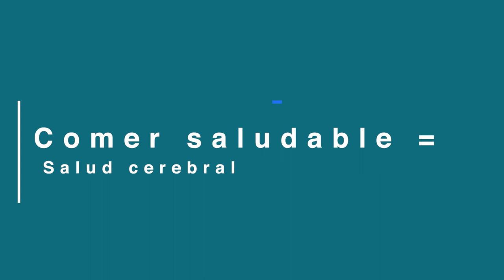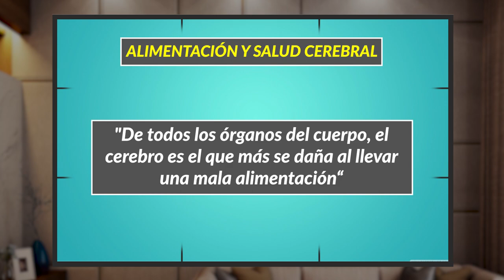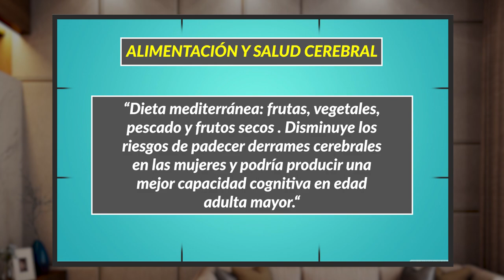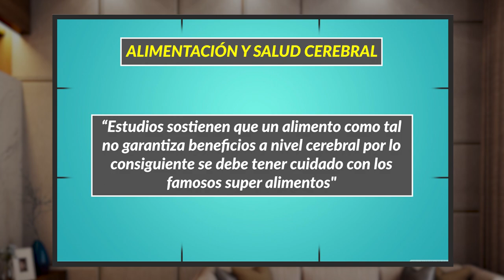POR TU SALUD 25 ENERO